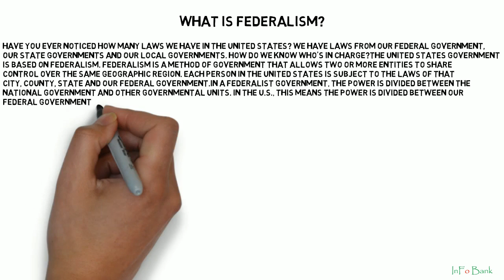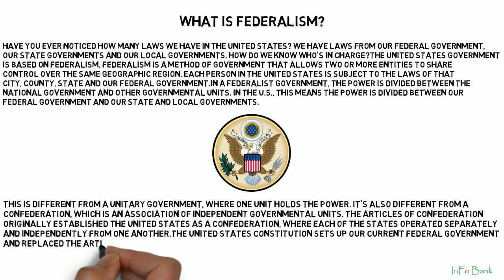What Is Federalism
Learn - What Is Federalism